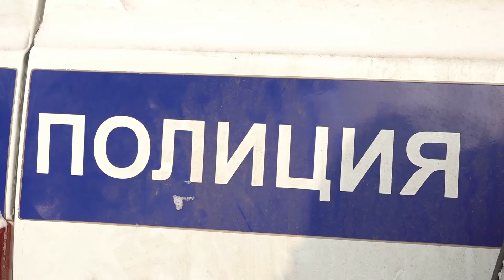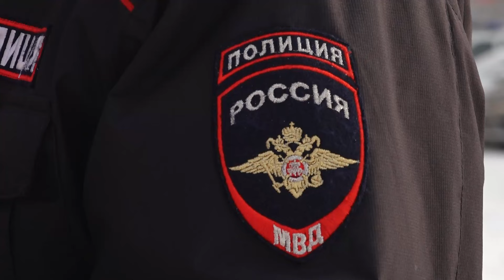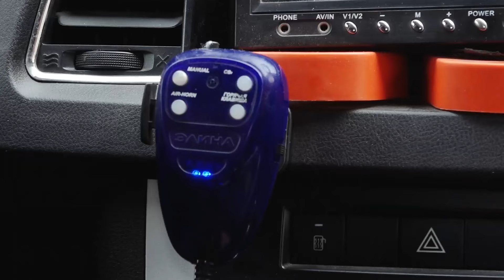Сотрудники патрульно-постовой службы - Абакан 24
Герои улиц. Они стоят на страже порядка в любое время суток и в любую погоду. Сотрудники патрульно-постовой службы.